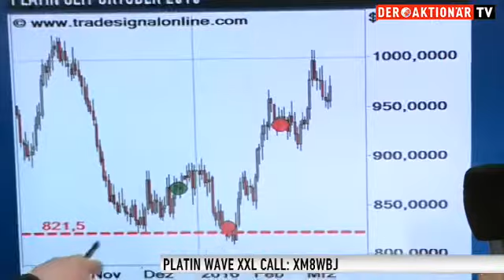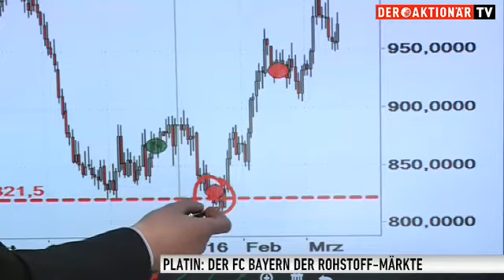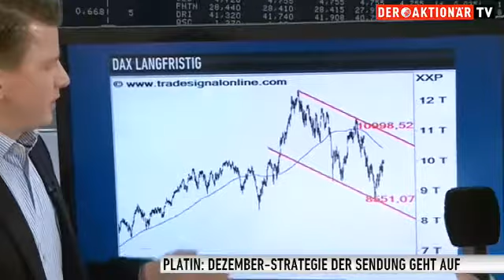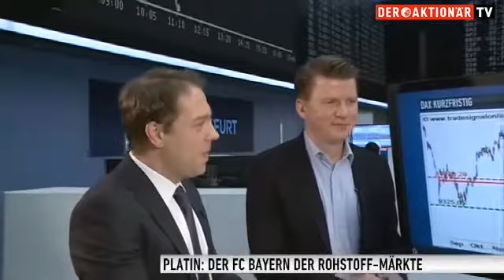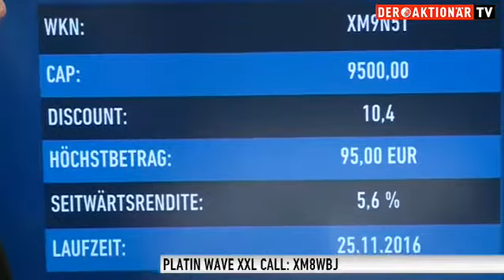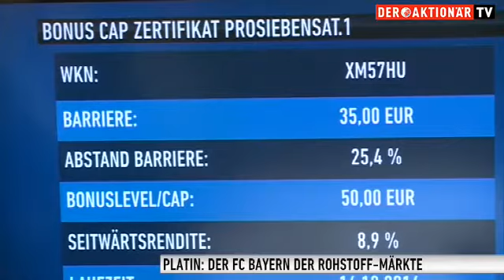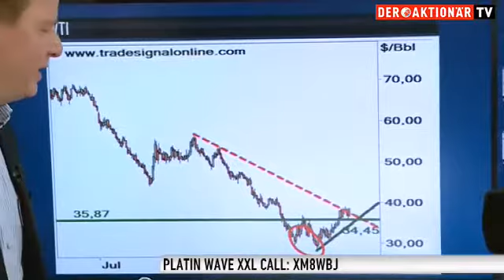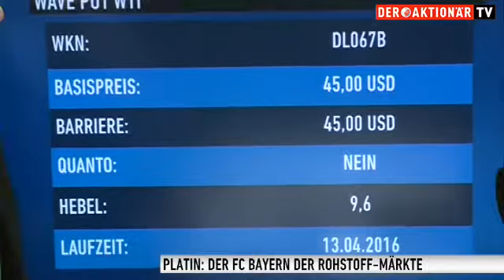Zertifikate Check: Platin - der FC Bayern der Rohstoff-Märkte. DAX - keine Frühjahrsrallye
Platin ist der FC Bayern der Rohstoffmärkte. Wer die Dezember-Ausgabe des Zertifikate Check gesehen und die Strategie von Ingmar Königshofen, Börse Daily, und Nicolai Tietze, Deutsche Asset Management, umgesetzt hat, ist nach kurzfristigem Abtauchen markant im Plus. Wer braucht da noch eine DAX-Frühjahrsrallye, die vermutlich nicht kommen wird?